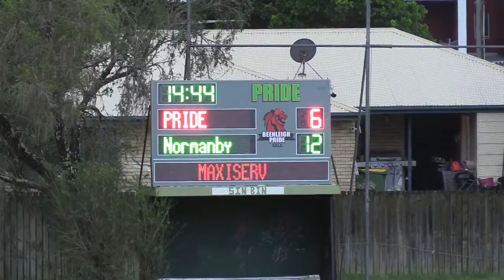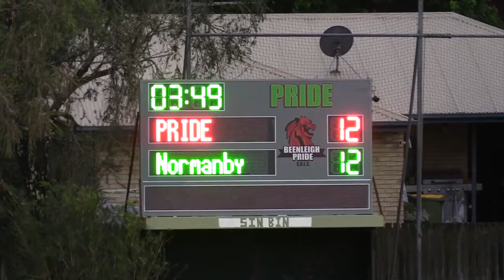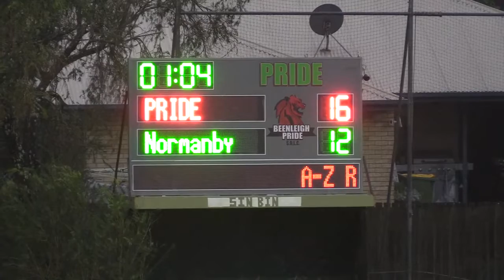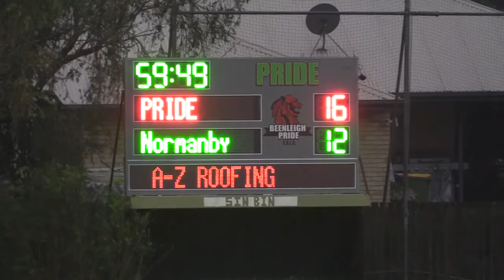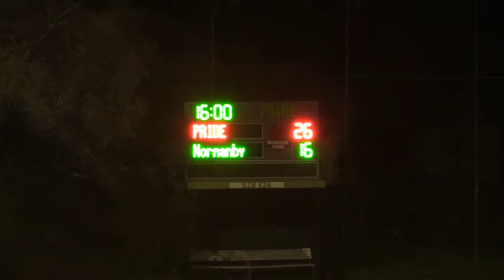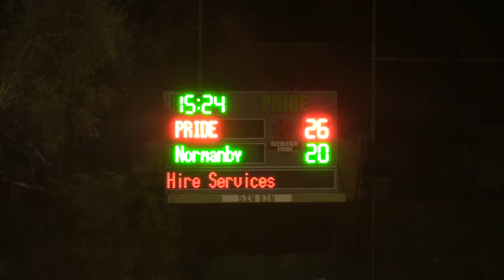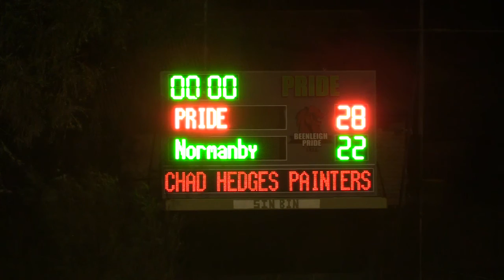BRL Reserve Grade - Round 4: Beenleigh Pride v Normanby Hounds